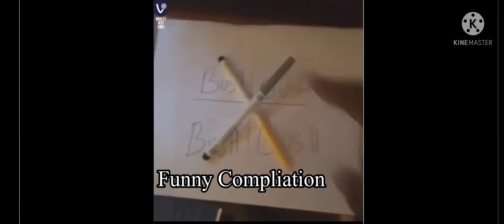Charlie Charlie Gone Wrong! 2